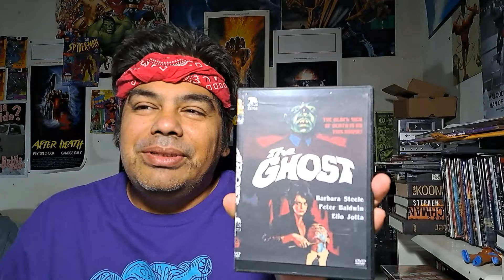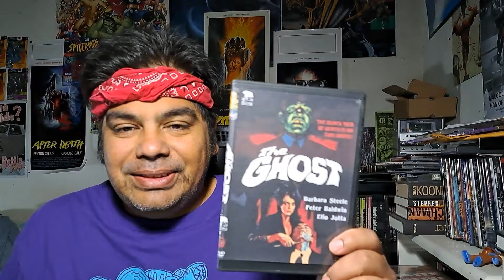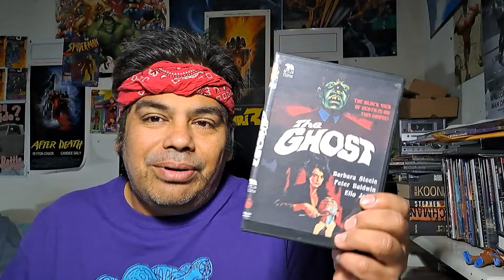THE GHOST (1963) horror movie review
Barbara Steele steals the show!